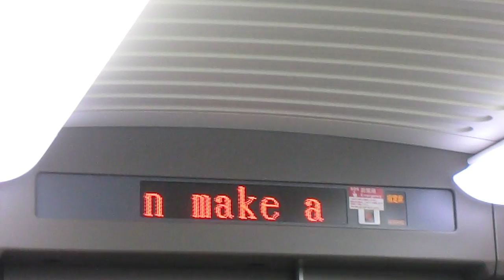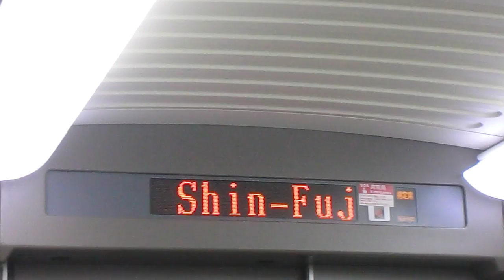JR東海 東海道新幹線 こだま676号 新富士駅到着前自動放送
2012年2月2日撮影。こだま676号 名古屋発東京行の新富士駅到着前の車内自動放送です。
まず日本語による自動案内放送、次に英語による自動案内放送、最後に車掌による新富士駅からの乗換接続列車等案内放送です。
自動放送開始のチャイムメロディですが、車両がJR西日本車の700系であった為、TOKIOの「AMBITIOUS JAPAN!」（アンビシャス ジャパン!）ではなく、「いい日旅たち 西へ」でした。